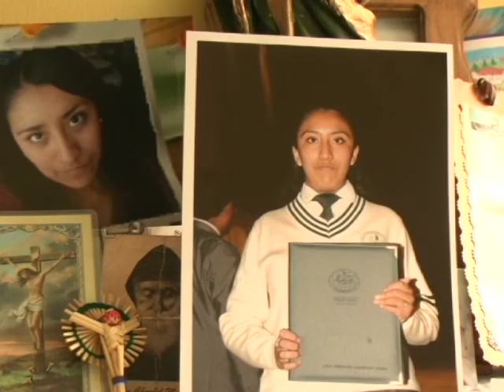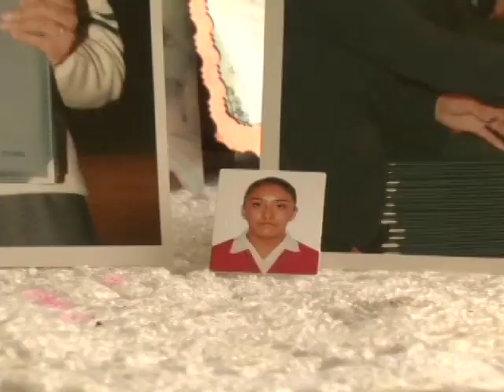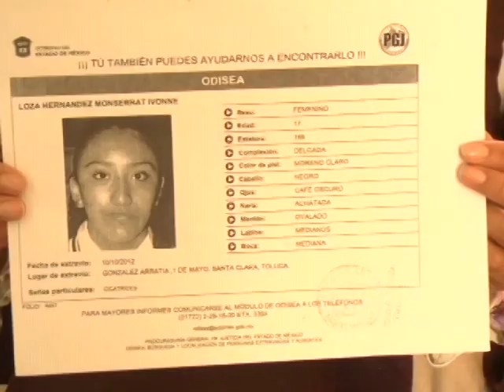DESAPARECE OTRA JOVENCITA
En menos de dos semanas otra jovencita de 17 años desapareció en Toluca